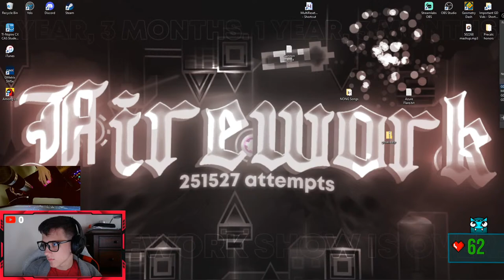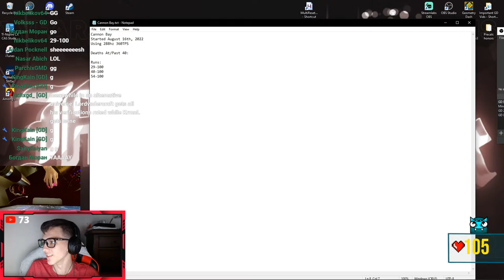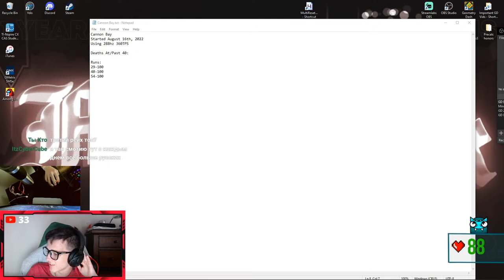Cannon Bay Buffdate 29-100 | Verifying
Thanks to my channel members!: Nickete_97, Giannis Life, Yoshii, liseQ, Itsmebeed, Awesomedude, KodiaX, Logman6, wasslin, Team Relevant GD, deja, CoolBonnie1987, SwiftL, qv, wadur, Out_of_ideas, soup bloop, A. Frantz, MatalisMegumin, and Sleepy!